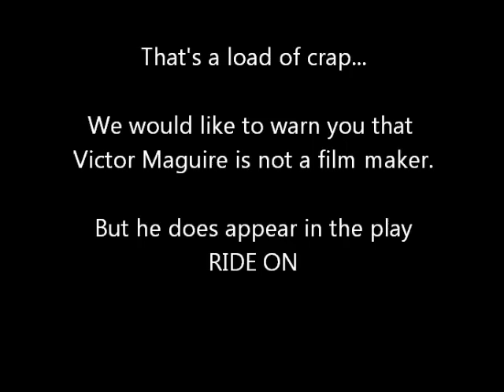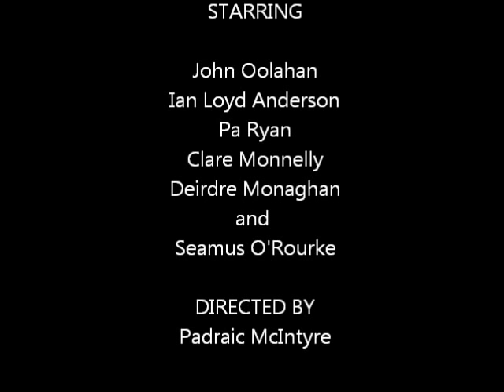RIDE ON by Seamus O'Rourke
RIDE ON is the hilarious new comedy written by Seamus O'Rourke and directed by Padraic McIntyre touring a whole host of theatres in November and December 2012

Mullingar Arts Centre
Preview 31st Oct
Opening 1st Nov
2nd & 3rd Nov
Civic Theatre
6th - 10th Nov

Town Hall Theatre
12th & 13th Nov

Riverbank Arts Centre
16th & 17th Nov

Hawkswell Theatre
20th & 21st Nov

Droichead Arts Centre
23rd 24th Nov

An Grianan Theatre
27th & 28th Nov

Backstage Theatre
30th Nov & 1st Dec

Dunamaise Arts Centre
4th & 5th Dec

Ramor Theatre
7th & 8th Dec

The Corn Mill Theatre
11th & 12th Dec

Roscommon Arts Centre
14th & 15th Dec